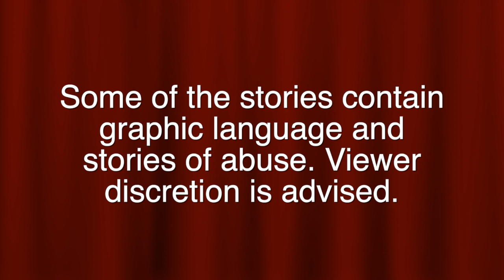Hoot and Holler (Every) Body - Kelley Shinn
Kelley Shinn traveled to Roanoke, VA from North Carolina to tell her story of living life to the fullest despite some obvious physical limitations. Viewers have been praising her intellect and attitude since this video was first released. It was recorded as part of a Hoot and Holler storytelling show at the Historic Grandin Theatre in Roanoke, Virginia.